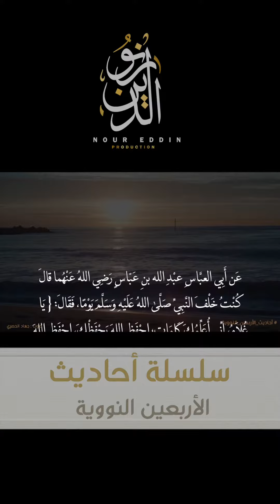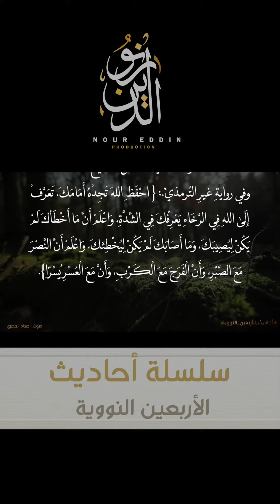الحديث 19 / سلسلة أحاديث الأربعين النووية